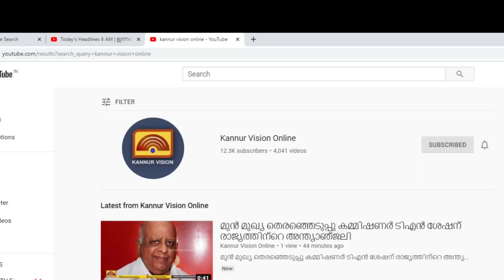കോളിളക്കം സൃഷ്ടിച്ച അരിയിൽ സംഘർഷം: പി .ജയരാജൻ വധശ്രമ കേസിൽ ലീഗ് പ്രവർത്തകരെ വെറുതെ വിട്ടു.